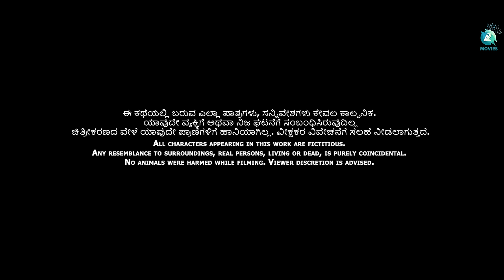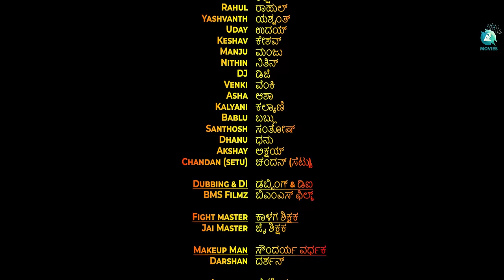Leaders Short Movie | Naveen Madhugiri | Kiran | Manoj | Nisarga | A2 Movies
Presenting the captivating short Movie 'Leader' – a compelling tale of courage, resilience, and true leadership. Starring Kiran, Manoj, and Nisarga, this impactful narrative is set to unfold with emotional depth, enriched by the soul-stirring music of Harish N. Directed by the talented Naveen Madhugiri and produced by M K Brothers, Watch as the performances of Kiran, Manoj, and Nisarga come to life, complemented by the melodic brilliance of Harish N.

♫ Movie Name : Leader Short Film
♫ Starring : Kiran, Manoj, Nisarga
♫ D O P : Baveesh MS
♫ Editor : Baveesh MS
♫ Director : Naveen Madhugiri
♫ Producer : MK Brothers
♫ Executive Producer : Ramesh Doddakukkanahalli
♫ Music on : A2 Music